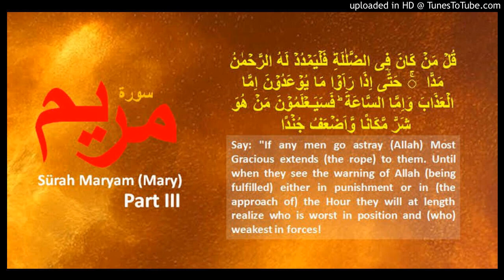Surah Maryam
All 98 verses